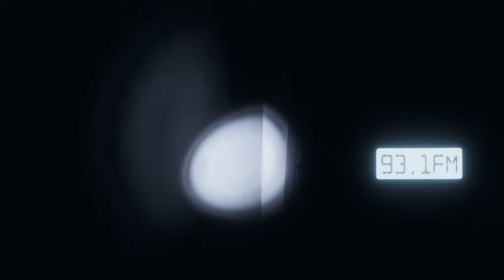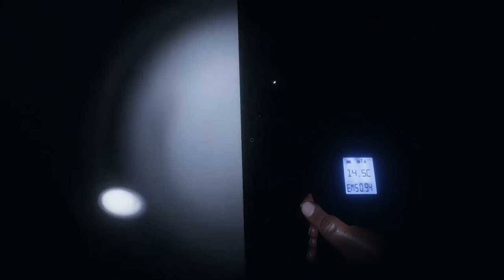I FINALLY DIE IN THE GAME! [Professional Phasmophobia Mission]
Quite a short mission in Ridgeview Road House. Mission failed, we'll get 'em next time. My first ever death in the game. But hey, where's the fun in not dying. Unless someone dies it's not fun.

TWITCH ; no current streaming schedule
People featured in the vid, please check them out:
☆ Michael ☆ - shorturl.at/ctwAQ